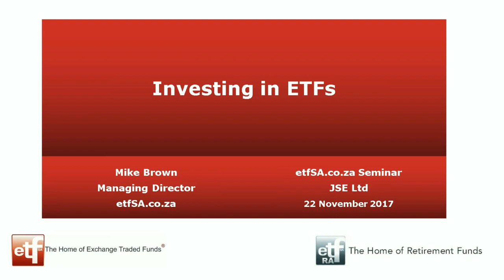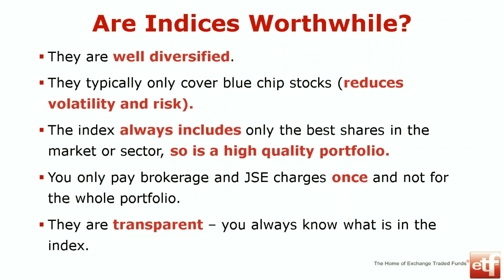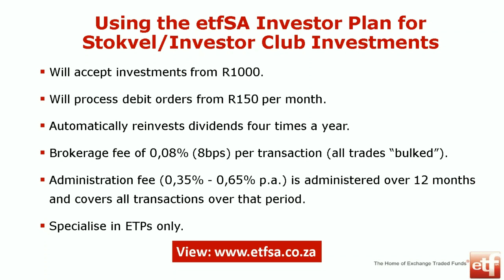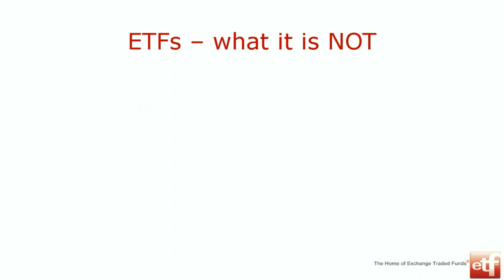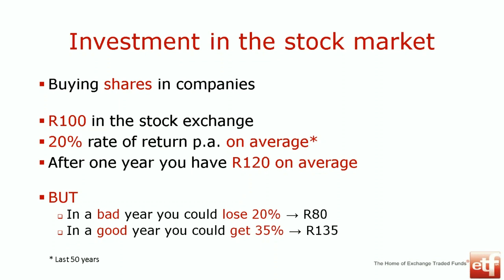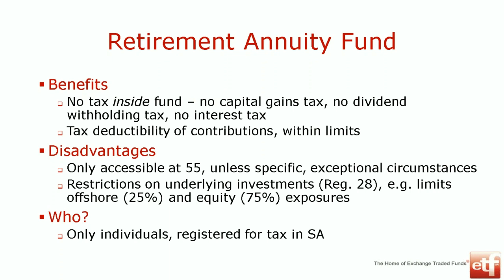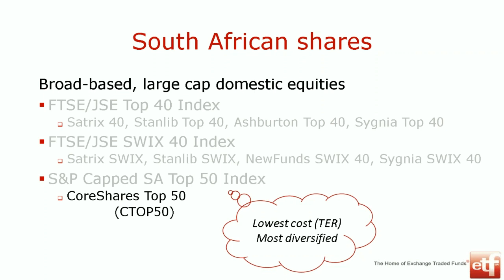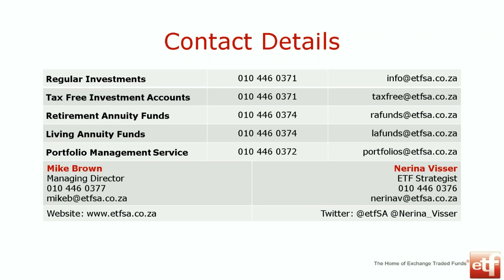ETFSA Seminar - JSE - November 2017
Podcast of 1st Time Investor Seminar held at the JSE on 22/11/2018